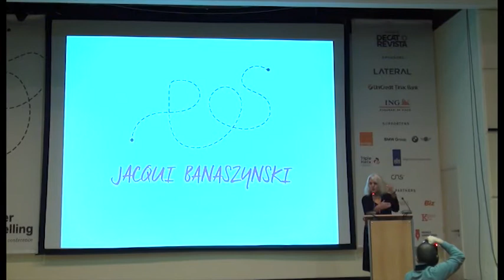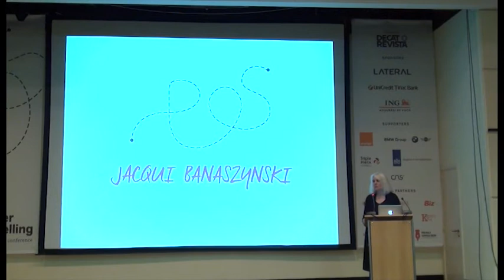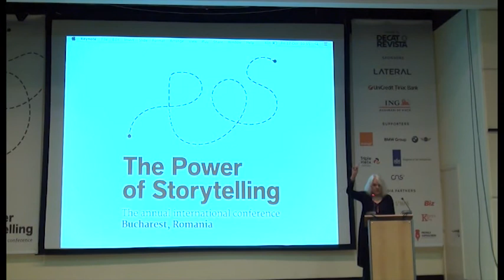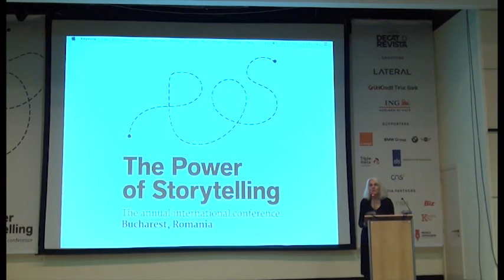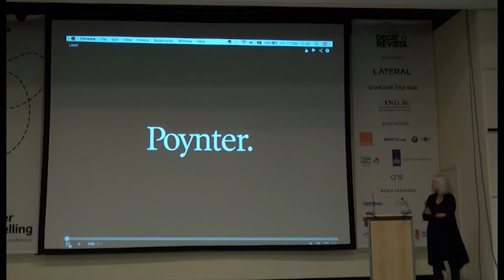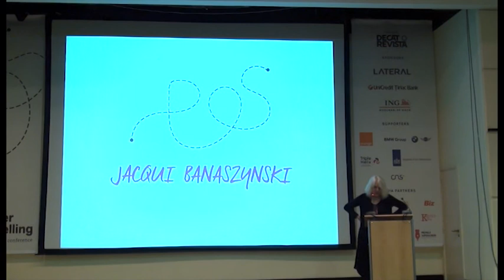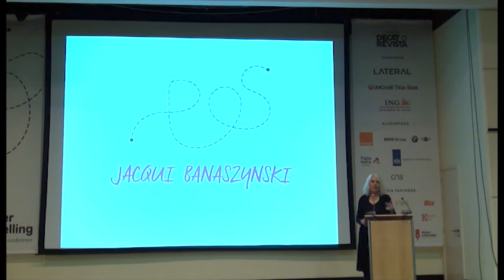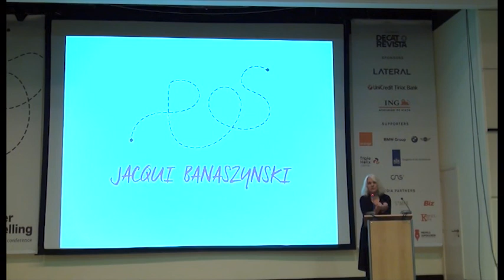Jacqui Banaszynski at The Power of Storytelling 2014